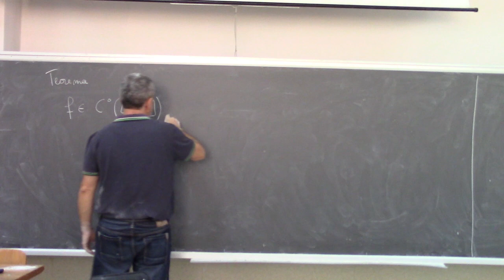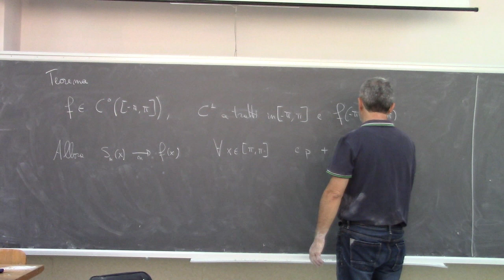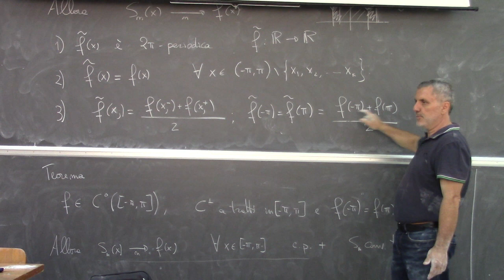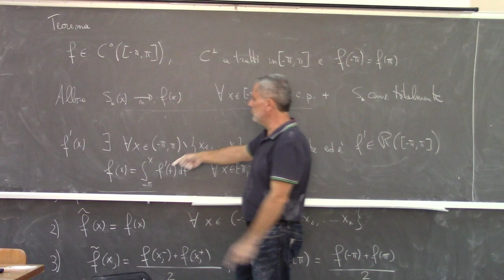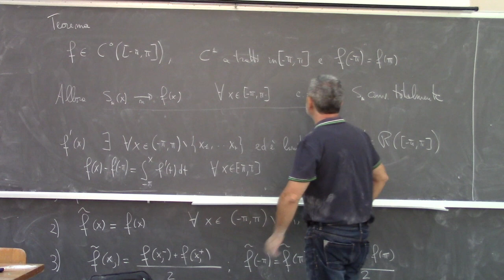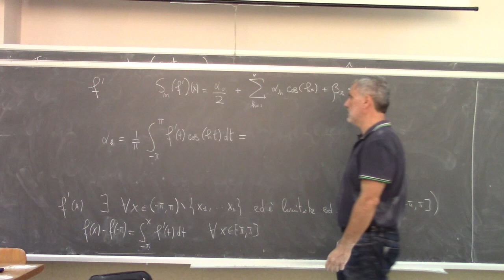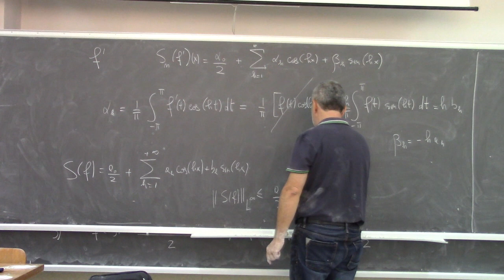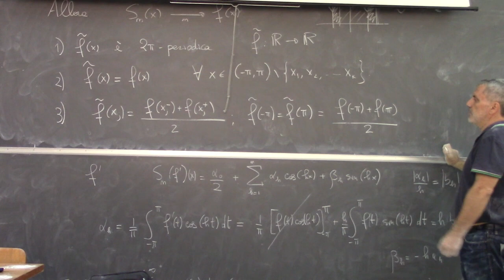Metodi matematici per Ingegneria L3b